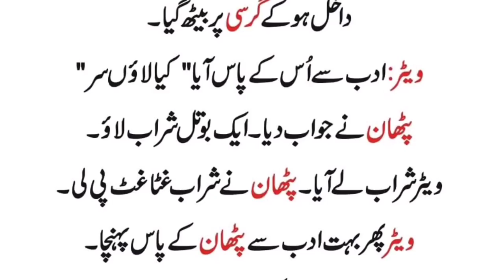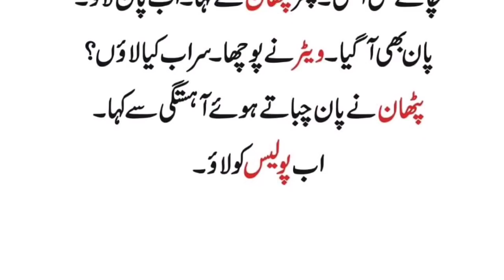Aik Pathan Bhooka Piyasa Hotel Mein Gaya | Adab Wali